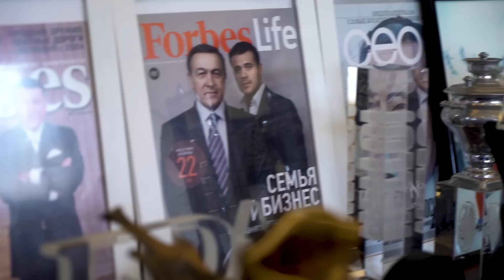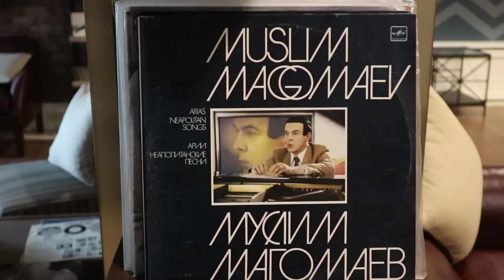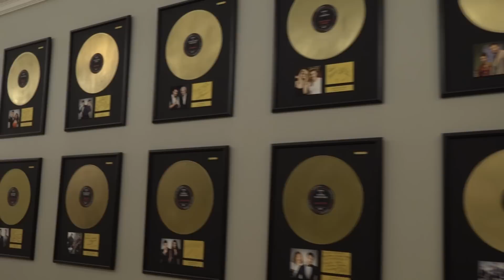ЭМИН АГАЛАРОВ. Фестиваль ЖАРА. Агаларов эстейт, и участок за 15 000 000 долларов!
Насколько жестким может быть Араз Агаларов, почему Эмин носит морские часы, и как выглядит участок за 15 миллионов долларов? Здесь же обсудили фестиваль ЖАРА, и лейбл ЖАРА, который объединяет конкурс, радиостанцию и много еще интересного.

Следи за Эмином Агаларовым

Денисом Клявером

Брендоном Стоуном